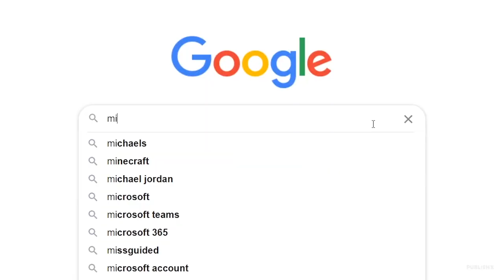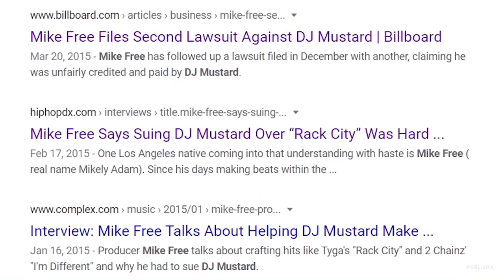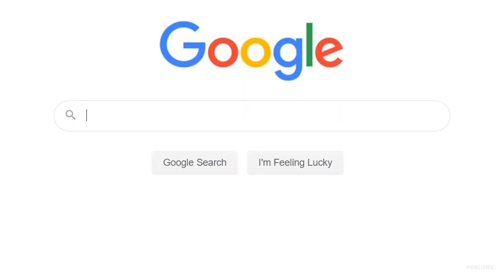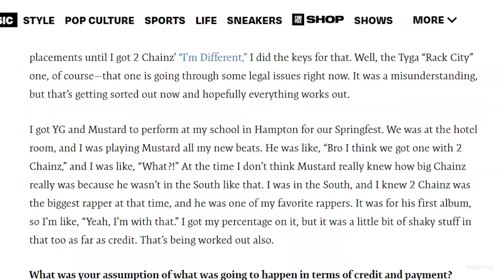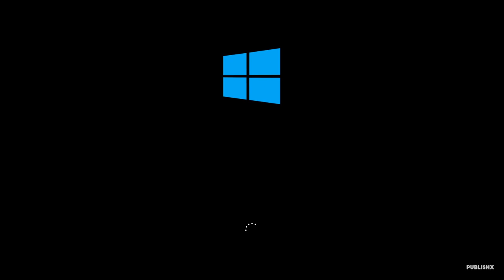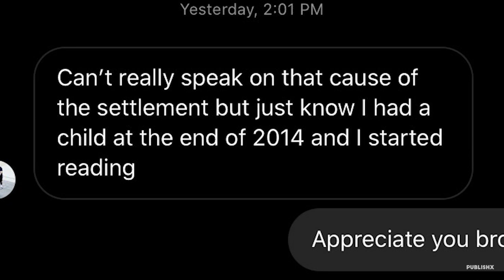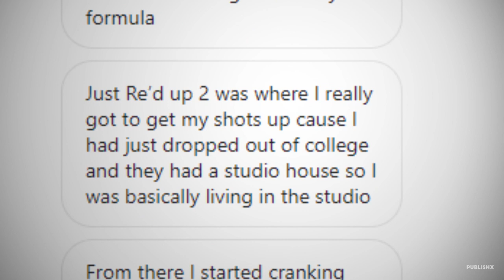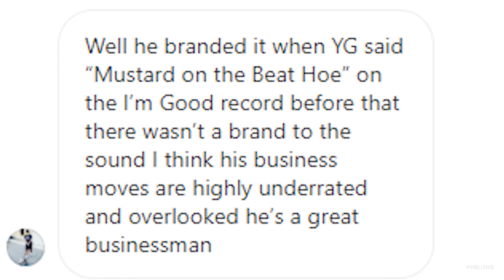The REAL DJ Mustard & Mike Free Story (Interview)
How The Beat For Rack City Was Stolen By Dj Mustard.

When beats are stolen its sometimes from someone youd least expect. I Thought this story stood out among all the stolen beats stories. I hope you enjoy.